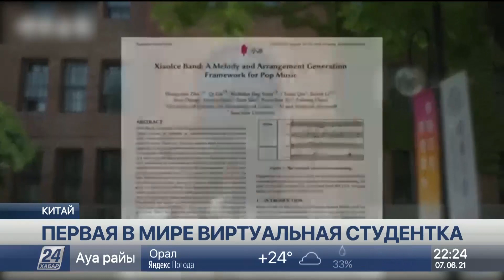Первая в мире виртуальная студентка начала обучение в Пекине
Первая в мире виртуальная студентка начала обучение в университете Цинхуа в Пекине, сообщает корреспондент «Хабар 24».